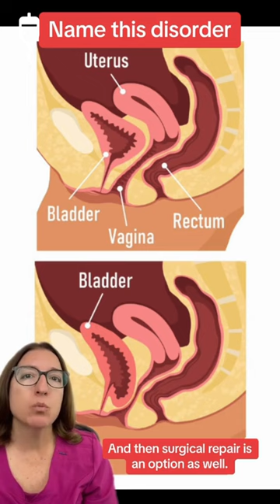Name This Disorder! #43 Medical Surgical SHORT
Name this disorder! Cathy provides clues so you can test your knowledge.

🌟🎓 Level Up Your Learning! 🚀🔥 This month, when you grab our Ultimate Nursing School Survival Kit, you get to choose a POWER UP to supercharge your education!⚡🎒Don’t miss out on these exclusive WEEKLY deals!
⚡WEEK 1: (7/31-8/6) SAVE 50% on the Great Eight Nurse Squad Study Card Games with the purchase of the Kit! 🎒🥳️✨
⚡WEEK 2: (8/7-8/13) 🆓 Planner 🗓️ when you buy the Kit!🎒
⚡WEEK 3: (8/14-8/20) 🆓 Dosage Calc Workbook 🧮️ alongside the Kit!🎒
💊💪 And for the grand finale…
⚡WEEK 4: (8/21-8/27) 🆓 one-year Membership 💼💻 with your purchase of the Kit! 🎒
Don’t wait! Elevate your nursing journey and seize these unbeatable deals now! 🏃♀️🏃♂️💨

🗂️ Our NCLEX Pack is your number 1 resource to get through nursing school and to pass the NCLEX. Whether you're just starting school or you’re already prepping for the NCLEX, this bundle of flashcards is the best you can buy.